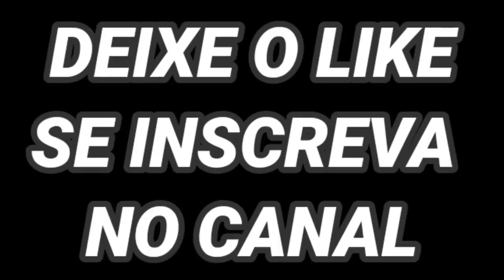O dia que Baianinho se viu ruim com Mairton